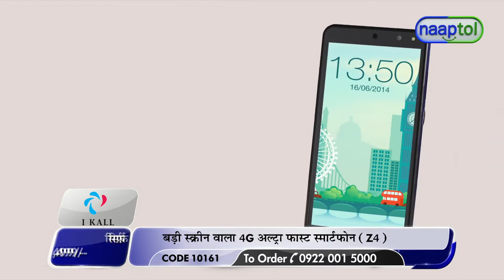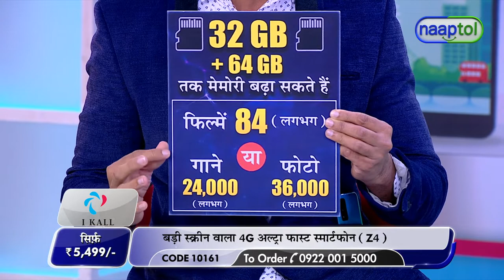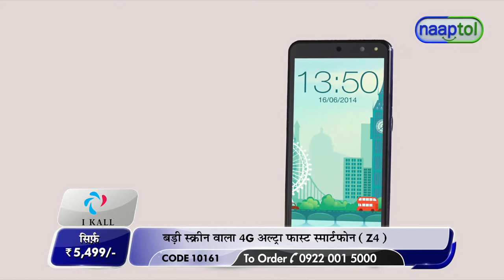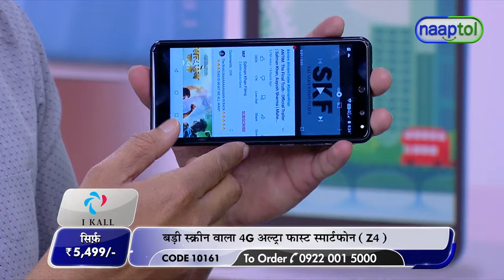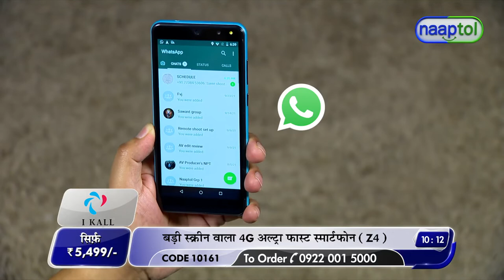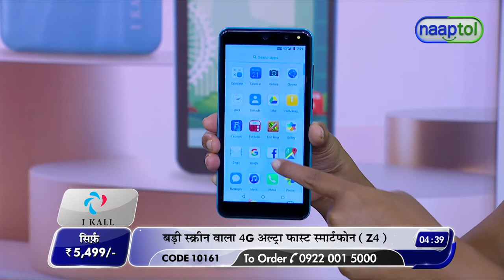I Kall Big Screen 4G Ultra Fast Smartphone Z4 ( Code: 10161) 25242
I Kall Big Screen 4G Ultra Fast Smartphone Z4 Rs.5499 ( Code: 10161)

I Kall Big Screen 4G Ultra Fast Smartphone (Z4) is an amazing phone if you are looking for an android phone. It comes with a 13.97 cm HD Display that allows you to experience high-quality images and videos perfectly. A high-quality 8 MP Rear Camera with Flash helps you capture fun moments with your family and friends wherein the 5 MP front camera is ideal to shoot selfies. It runs on Android OS Version 8.1 operating system that facilitates better and smooth functioning of the device. The internal memory of 32 GB expandable up to 64GB provides enough space to store all your multimedia files without deleting anything.

Highlights:
13.97 cm HD Display
Android OS Version 8.1
3000 mAh Battery: Talk time - 7 hours & standby time - 2 days
Camera: Rear 8MP with Flash & Front 5 MP Selfie Camera
Internal Memory 32MB, 64GB Expandable
1.3GHz Quad-Core Processor
FM Radio, Music Player & Video Player, Wi-Fi, Bluetooth

Features:
Display: 13.97 cm HD IPS Touch Display (480 x 960 Pixels)
Screen: Capacitive Touch Screen
Keypad: Full touch screen QWERTY keypad
SIM: Dual 4G SIM Dual Standby
Network: WCDMA 2100/ (HSDPA) & GSM 850/900/1800/1900
Operating System: Google Android OS 8.1
Processor Type & Speed: 1.3 GHz, Quad Core Processor
RAM: 4 GB
Camera: 8.0 MP Rear Camera with Flash & 5.0 MP Front Camera
Internal Memory: 32 GB
Slot: Micro SD card slot
Expandable Memory: up to 64 GB
Connectivity: Wi-Fi, Bluetooth
Multimedia: FM Radio, Music Player & Video Player
Sensor: Proximity, Accelerometer, Ambient Light Sensor
Internet: GPRS, EDGE: Emails, internet surfing, information searching & news reading
Social networking: E-mails & WhatsApp
Ports: Micro USB port, 3.5 mm headphone jack
Battery Type: Li-ion 3000 mAh, 3.7V DC
Battery Backup: Talk time - 7 hours & standby time - 2 days
Size/Dimensions: 150 x 73 x 10 mm
Weight: 134 g
Available Colours: Sky Blue, Dark Blue

Package Contents:
Handset
Battery
USB Cable
Adapter
Silicone Back Cover

Country of Origin:
China